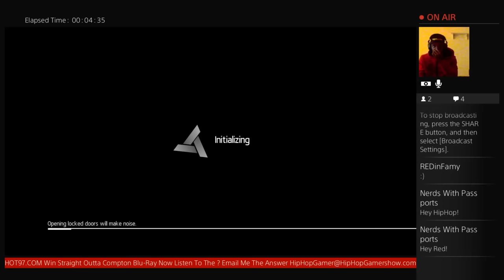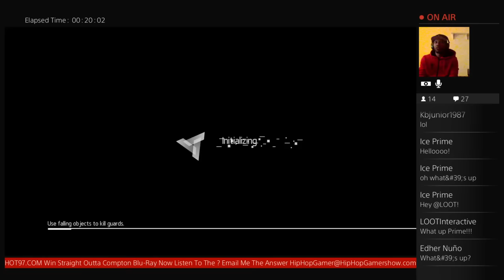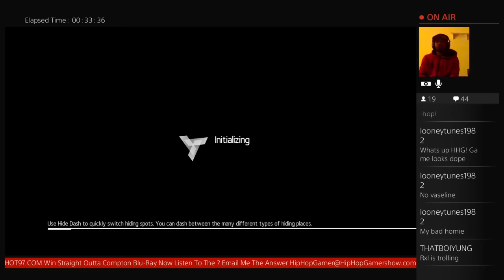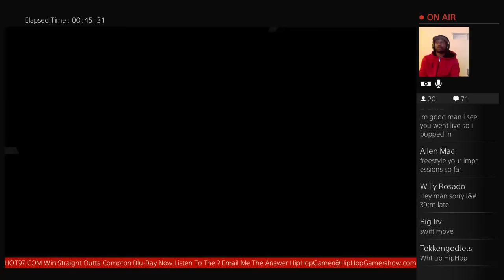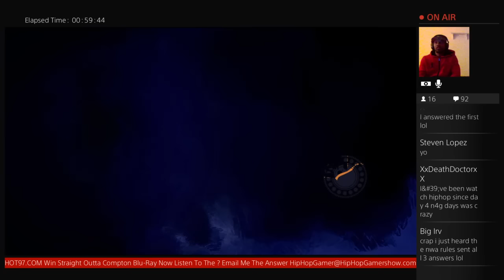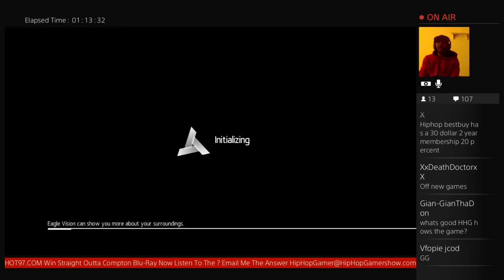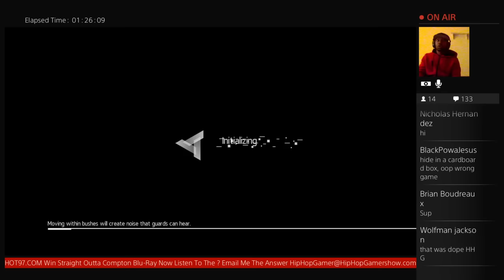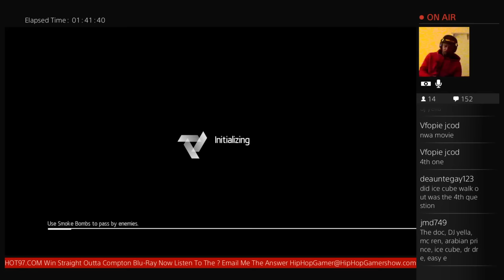Assassins Creed Chronicles First Impressions On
HipHopGamer Plays Assassins Creed Chronicles On PlayStation 4